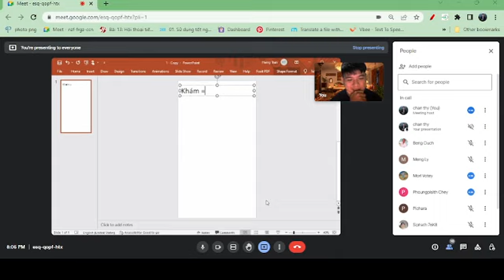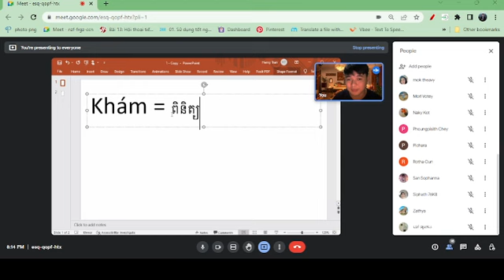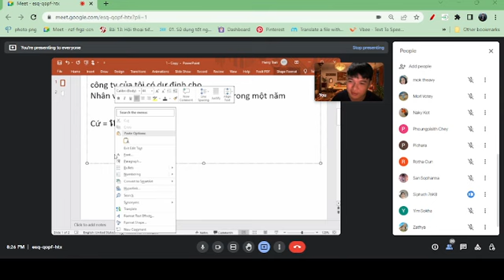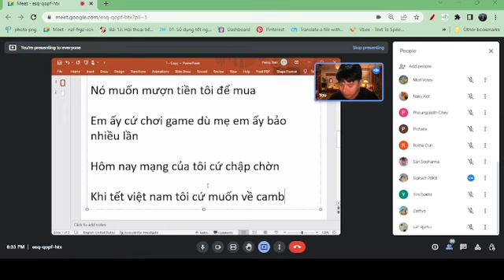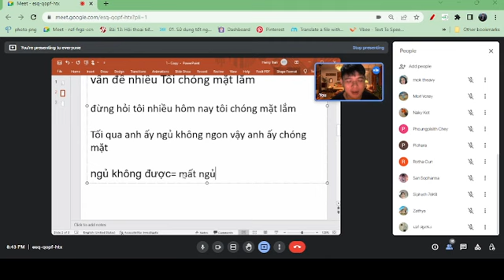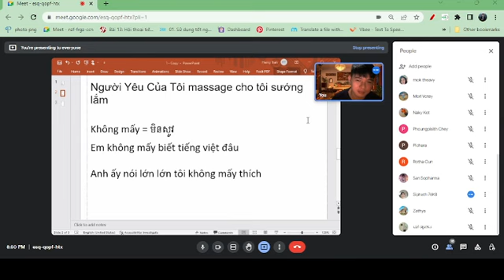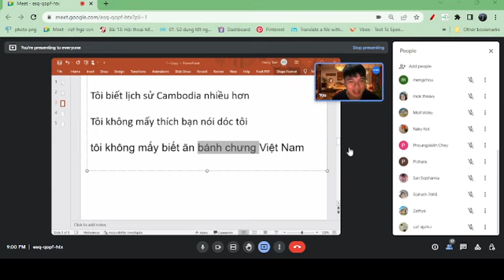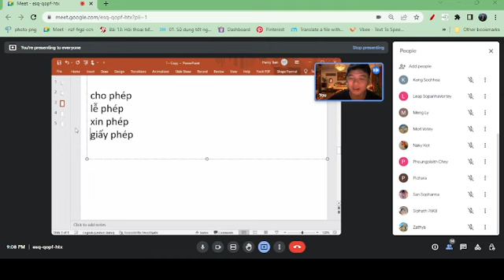រៀនពាក្យនិងបង្កើតឃ្លាភាសាវៀតណាម ថ្ងៃទី 13/01/2023